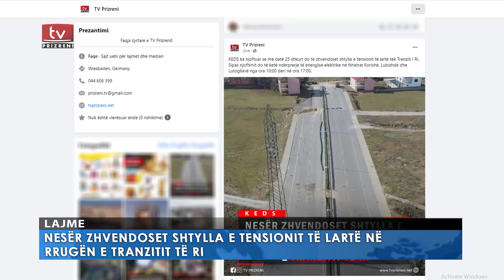24.02.2023 - Lajmet Qendrore